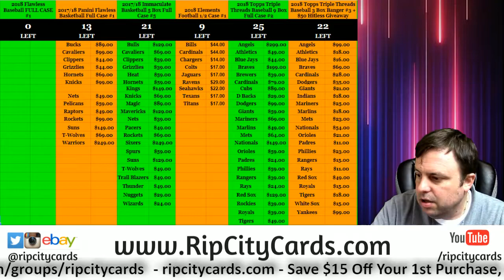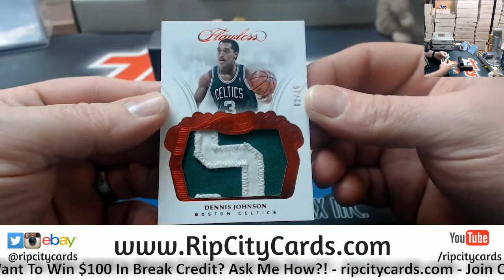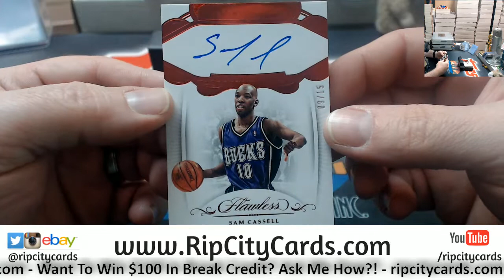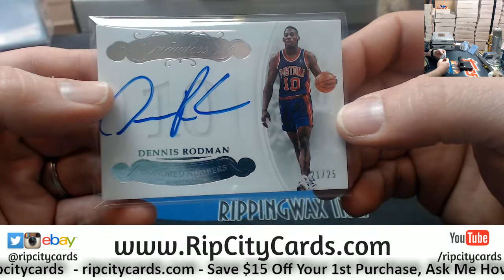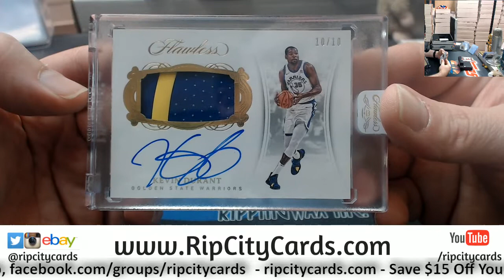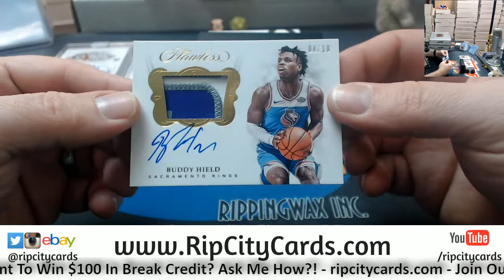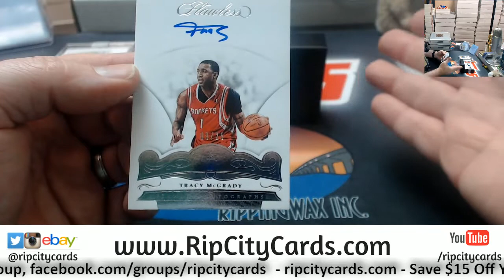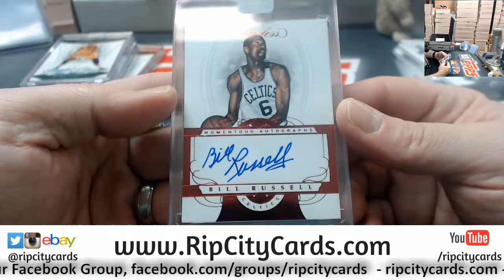2017 18 Flawless Basketball Full Case #1 RCC